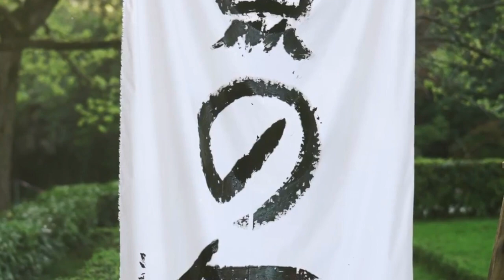Embracing Impermanence l The Japanese Concept of Mujou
Discover the profound Japanese concept of 無常 (Mujou) and learn how to apply it to your daily life. This video delves into the philosophy of impermanence, exploring its roots in Japanese and East Asian thought, and its relevance in modern living.

In this comprehensive guide, we'll cover:
• The meaning and significance of Mujou
• How understanding impermanence can lead to greater acceptance and appreciation of life
• Practical ways to incorporate Mujou into your daily routine
• Techniques for mindfulness, gratitude, and letting go
• Methods to cultivate adaptability and resilience through embracing change

Whether you're interested in Japanese philosophy, Buddhist concepts, or simply looking for ways to enhance your mindfulness practice, this video offers valuable insights and actionable tips. Learn how to embrace the transient nature of life, find beauty in impermanence, and develop a more balanced and fulfilling approach to living.

Join us on this journey of self-discovery and personal growth as we explore the timeless wisdom of Mujou.

Embracing Impermanence: The Japanese Concept of Mujou

OUTLINE:

00:00:00 Understanding Mujou
00:01:02 Impermanence in Joy and Sorrow
00:01:57 The Gifts of Mujou
00:02:37 Practical Steps for Everyday Life
00:03:24 Awakening to the Present Moment
00:04:35 Embracing Change with Grace
00:05:29 Finding Joy in the Ephemeral
00:06:22 Releasing Attachments
00:07:24 Learning from Impermanence
00:08:14 Navigating Life's Changing Tides
00:09:00 Mujou's Gift